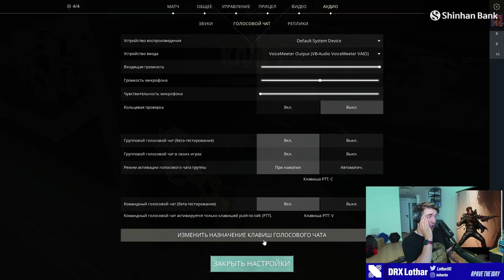Immortal Sova VOD Review on NEW BREEZE ... LotharHS VCT Analyst reviews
we are vod reviewing tapes of a Immortal Player learning to play Sova.